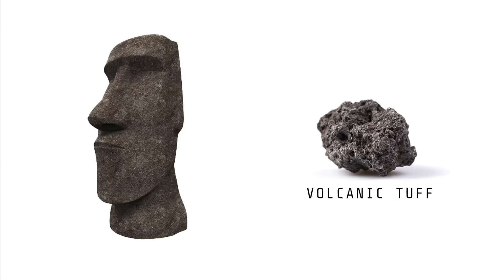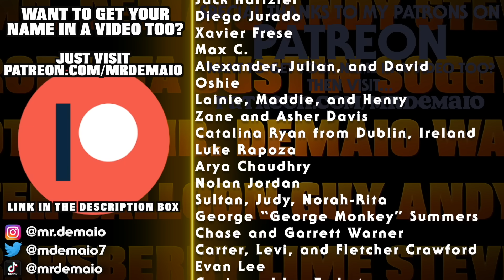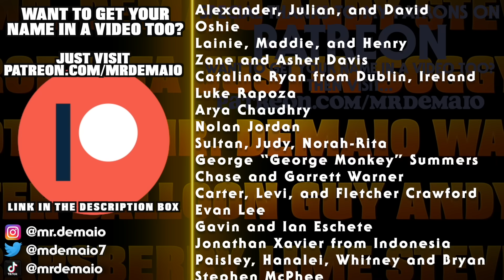The Hidden Truth Behind the Easter Island Statues!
For centuries, the mystery of the Easter Island statues has fascinated scientists. How did ancient builders move these massive stone figures miles across the island? Explore the engineering, history, and culture behind one of the world’s greatest archaeological mysteries.

Mr. DeMaio's BOOK! The BIGGEST Stuff in the Universe

Mr. DeMaio's OTHER BOOK! Record Breaking Natural Disasters